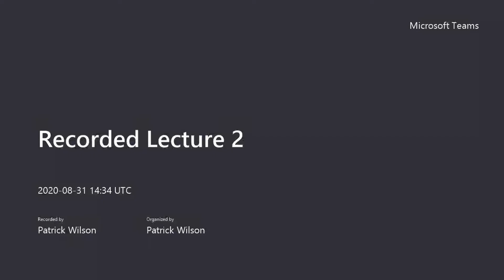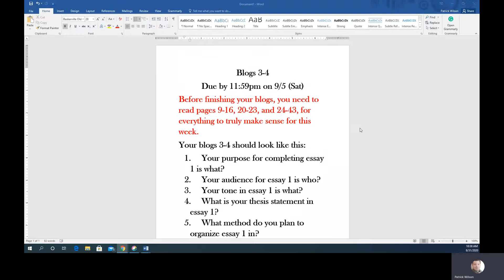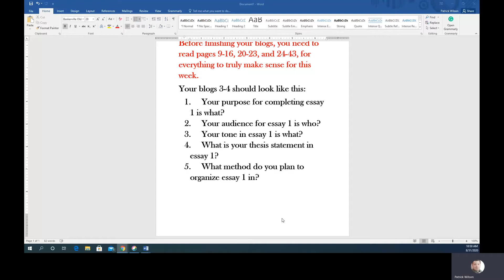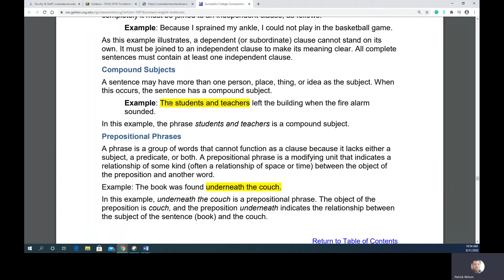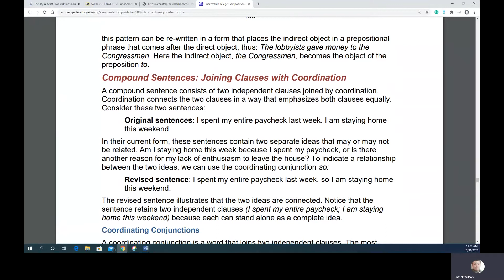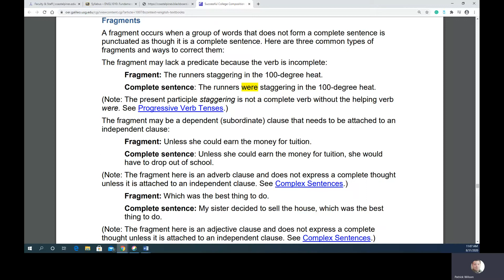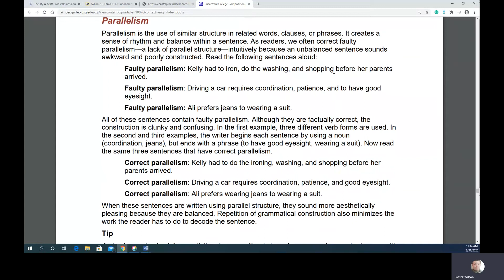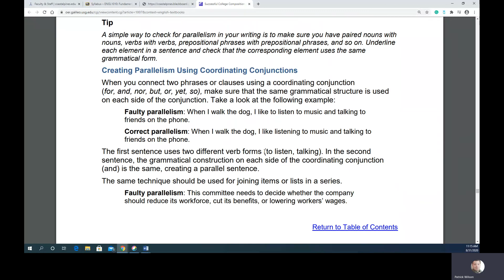Recorded Lecture 2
Week 2 Lecture